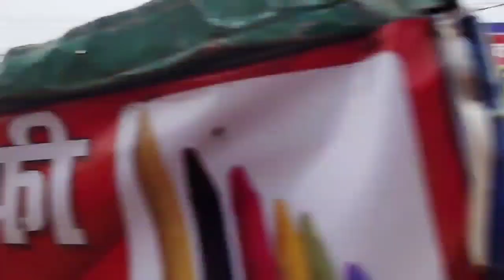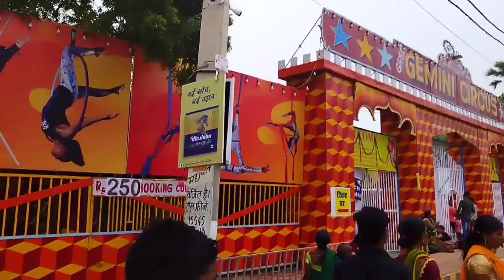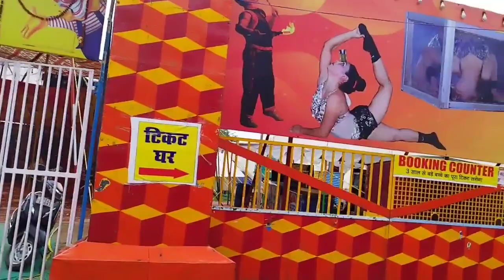घर बैठे राजगीर मलमास मेला का आनंद उठाये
दोस्तों नमस्कार। इस वीडियो में मैं आपको बताऊंगा कि घर बैठे आप राजगीर मलमास मेला को कैसे घूमेंगे तो मैं आपके लिए आया हूं। राजगीर मलमास मेला में और मैं आपको राजगीर मलमास मेला का हर एक अपडेट दिखाने जा रहा हूं। दोस्तों तो बने रहेगा। इस वीडियो को शुरू से अंत तक ताकि आप राजगीर मेला को घूम सके